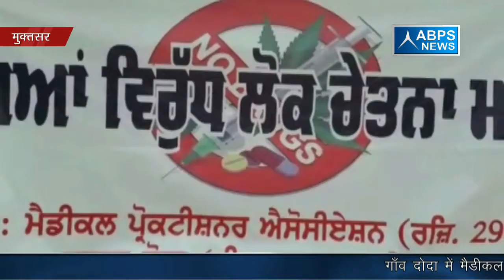गाँव दोदा में नशों के खिलाफ निकाली गई चेतना रैली